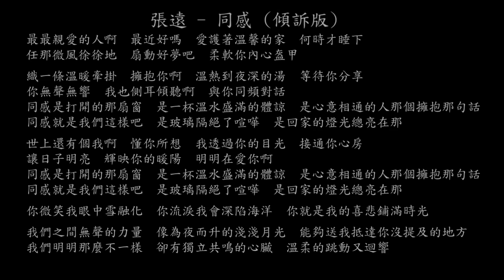【試聽】張遠 - 同感 (傾訴版) (美的人感科技主題曲)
張遠 - 同感 (傾訴版) (美的人感科技主題曲)
最最親愛的人啊
最近好嗎
愛護著溫馨的家
何時才睡下
任那微風徐徐地
扇動好夢吧
柔軟你內心盔甲
織一條溫暖牽掛
擁抱你啊
溫熱到夜深的湯
等待你分享
你無聲無響
我也側耳傾聽啊
與你同頻對話
同感是打開的那扇窗
是一杯溫水盛滿的體諒
是心意相通的人那個擁抱那句話
同感就是我們這樣吧
是玻璃隔絕了喧嘩
是回家的燈光總亮在那
世上還有個我啊
懂你所想
我透過你的目光
接通你心房
讓日子明亮
輝映你的暖陽
明明在愛你啊
你微笑我眼中雪融化
你流淚我會深陷海洋
你就是我的喜悲鋪滿時光
我們之間無聲的力量
像為夜而升的淺淺月光
能夠送我抵達你沒提及的地方
我們明明那麼不一樣
卻有獨立共鳴的心臟
溫柔的跳動又迴響